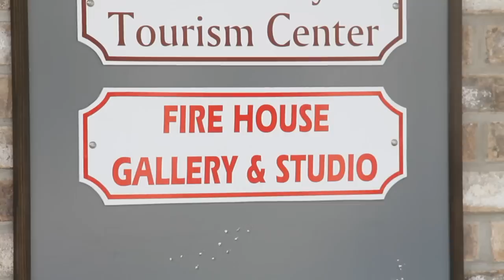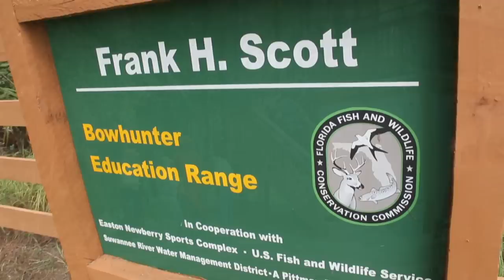City of Newberry - Tourism Video REV